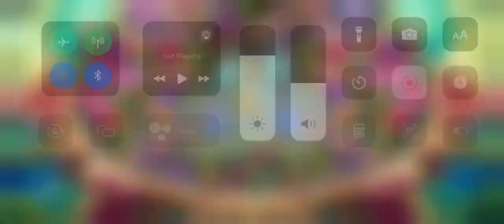Ethereal Workshop Update 2 but sung decently